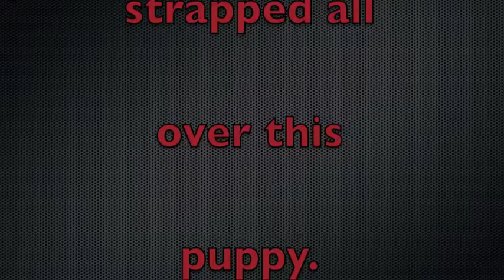A new UAV6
this is a 6 bladed tricopter that employes 6 counter rotating fixed pitched propellers. The stabilization and flight control is handled by a FY-91Q controller. It also uses 28mm out runner motors and 20 Amp speed controllers. 5000mah Li Ion battery with a 45c discharge rating.